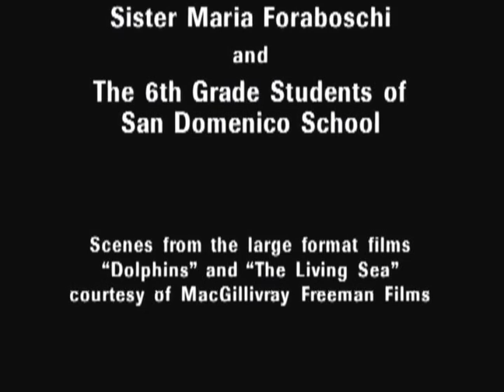Swim with Dolphins as a Career - inspired by Academy Award® nominated IMAX Film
Dive underwater with dolphin detectives as they come face-to-face with dolphins and other sea life. Discover how their childhood fascination with the ocean and animals inspired their future careers.  Produced in association with the Academy Award® nominated IMAX® film Dolphins.  Passionate about protecting the ocean?